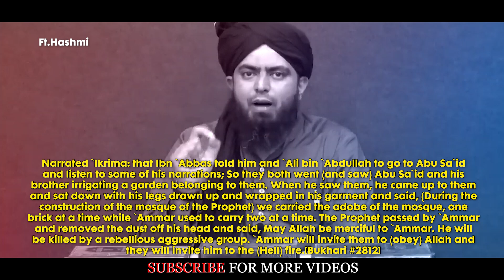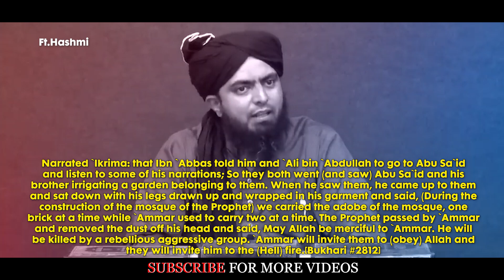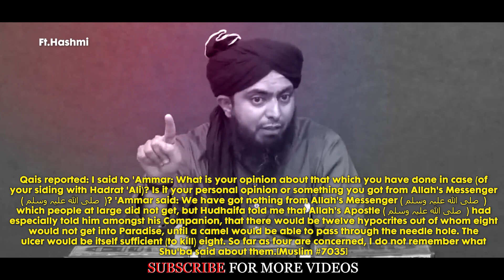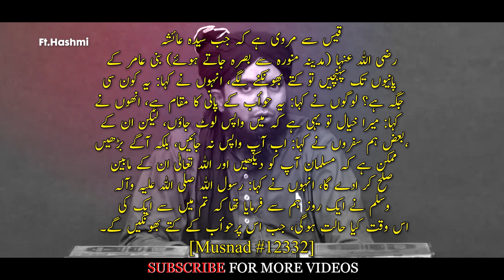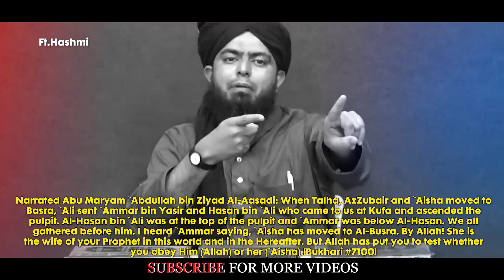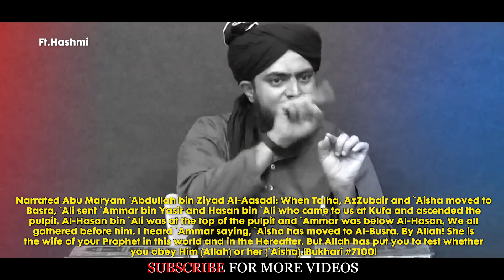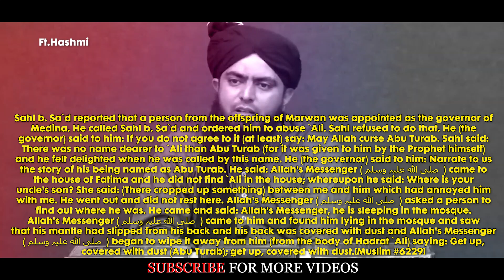"WAQIA-E-KARBALA" Ki Hakikat? ( وا قعہ کربلا ) - Engineer Muhammad Ali Mirza